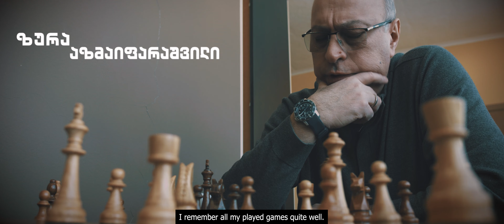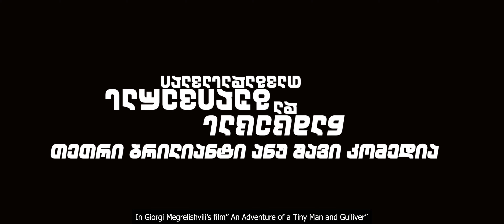An Adventure of a Tiny Man and Gulliver TRAILER